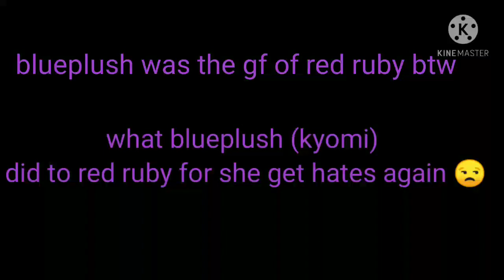StopAcusingRedRubyForNoReason new # bc i haved to do this 😐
bruh i Eat the desc -3-